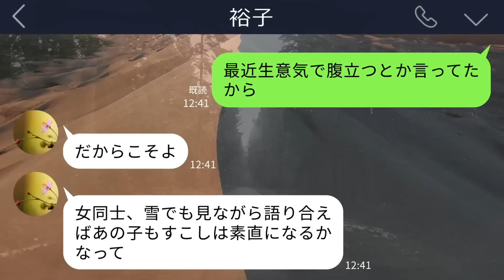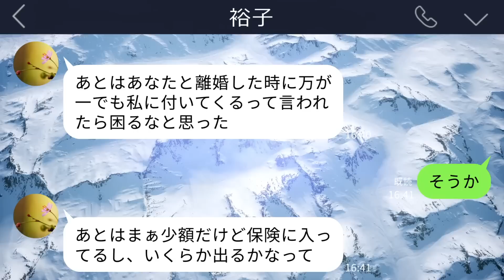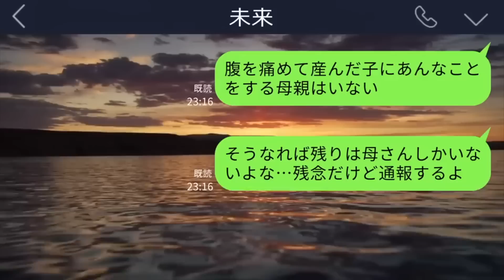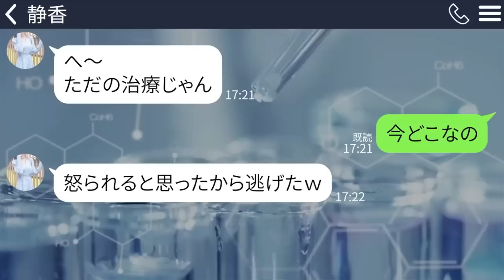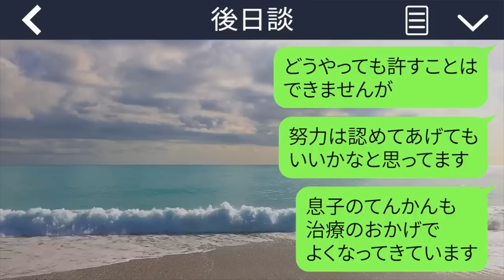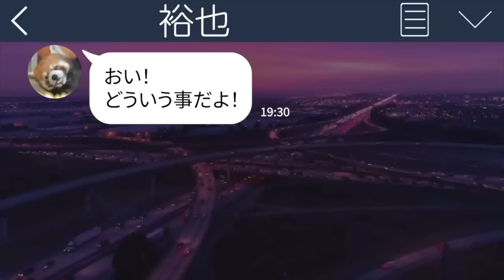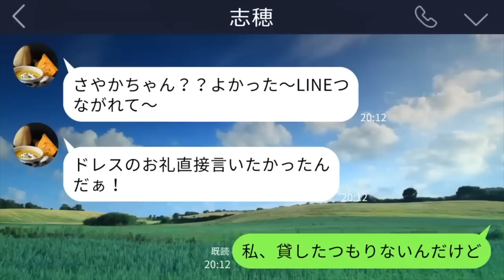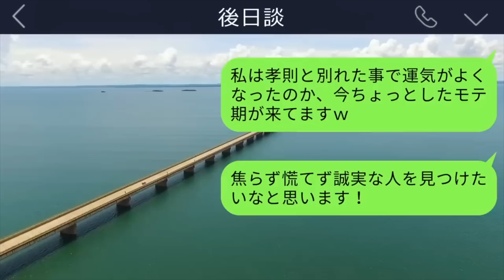【LINE】嫁とスキーに行った娘からSOS「ママに押されて遭難した」急いで嫁へ連絡すると「娘？疲れて寝てるよ」→慌てて出張を切り上げると信じられない事実が…【新作+総集編】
今回は新作1本+過去の人気作4本の総集編です！

0:00 【LINE】 嫁とスキーに行った娘からSOS「ママに押されて遭難した」急いで嫁へ連絡すると「娘？疲れて寝てるよ」→慌てて出張を切り上げると信じられない事実が…
15:52 【LINE】私「おばあちゃんでちゅよ〜」2歳の孫「ひっ」→ブルブル震えるので怖がる理由を調べた私。恐怖の真実に崩れ落ちました…
31:26 【LINE】3年前、私の息子をを殴って逃亡した妹「里帰り出産するから家帰るね！」→突然帰ってきたクズ女にある事実を伝えると…w
44:06 【LINE】夫の浮気部屋を発見したので私をいびる姑を利用してサプライズを仕掛けてやると…ｗ
1:01:13 【LINE】私のドレスを勝手に元カノに貸した婚約者「お前デブだからサイズも直しといたわ」→ブチ切れた私が奴らの秘密を暴露した結果ｗ